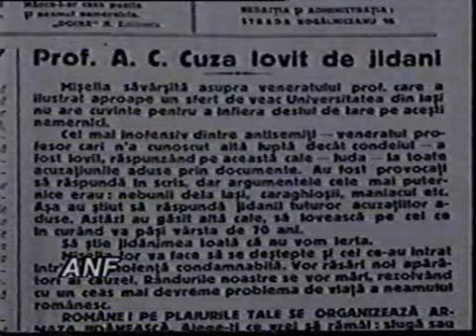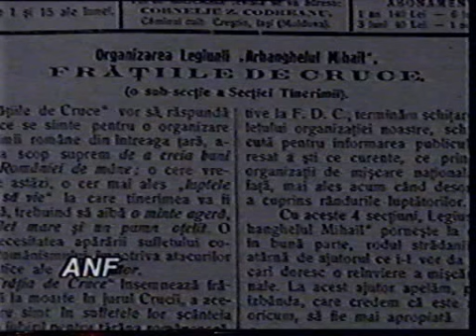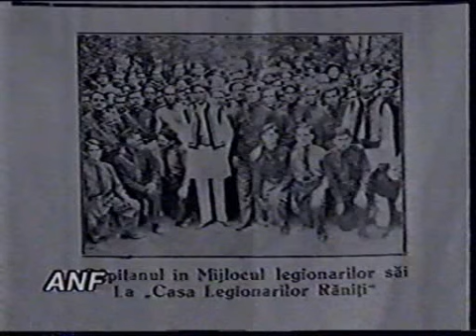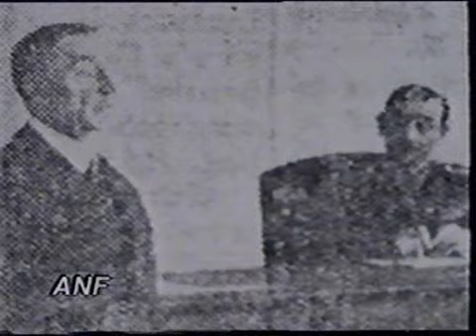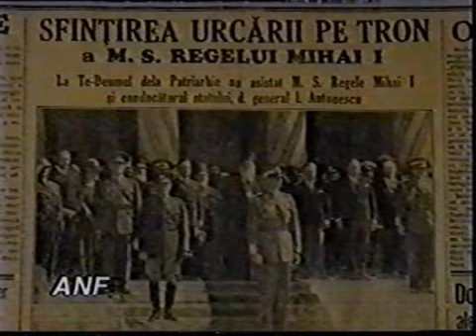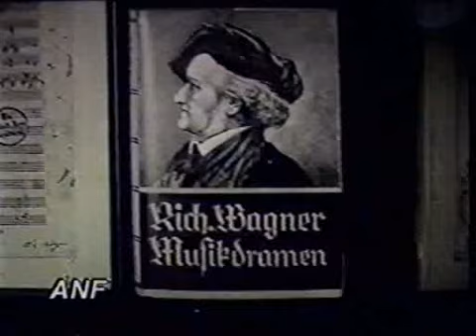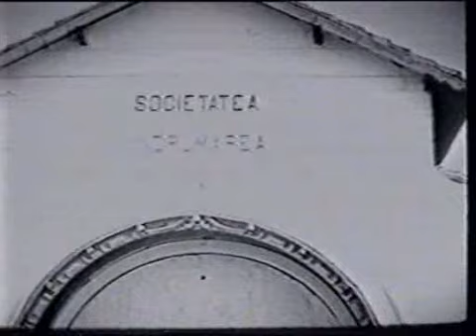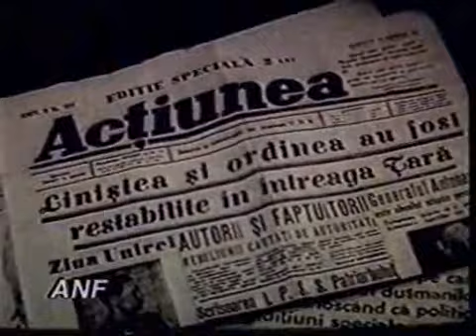Miscarea Legionara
UN film documentar, istoric de exceptie.

ANF